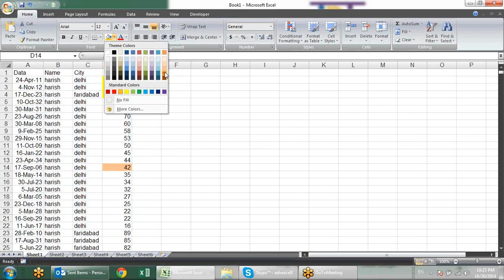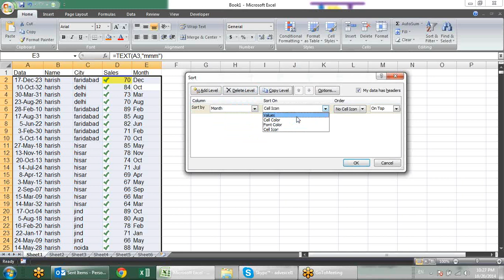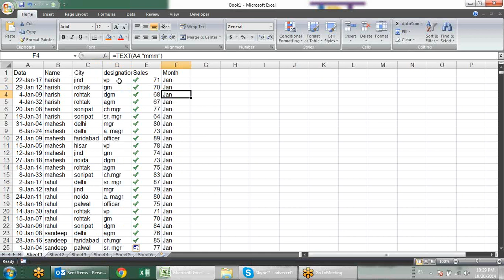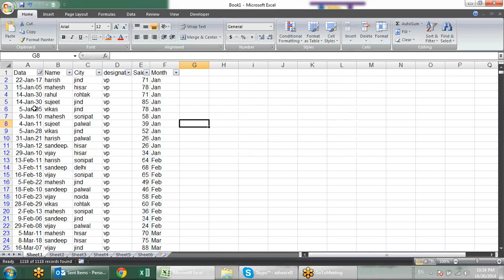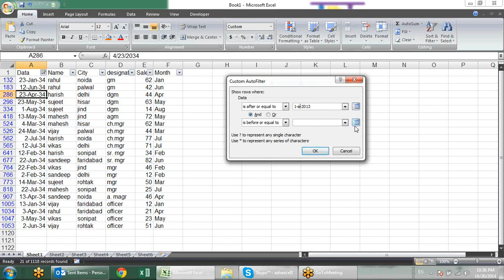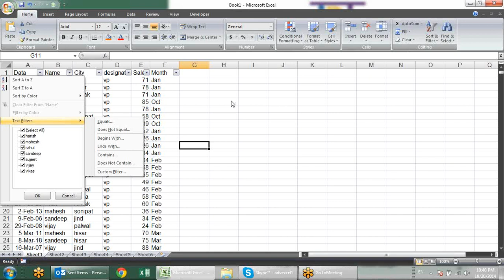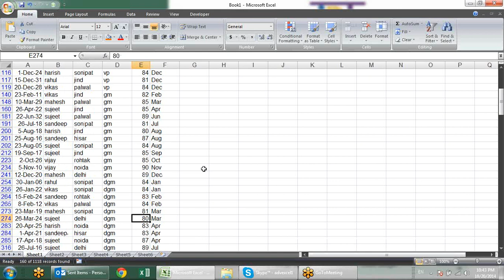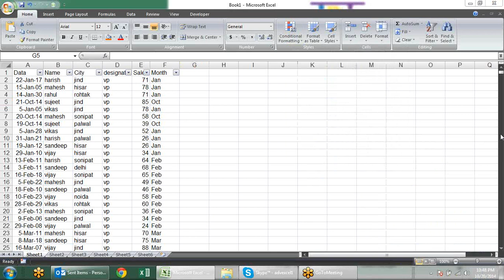Microsoft Excel Training